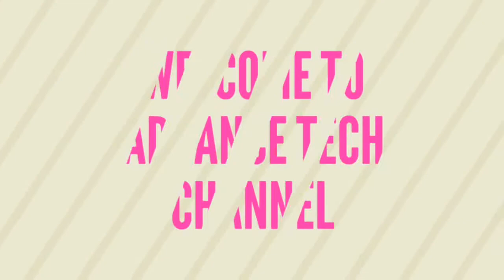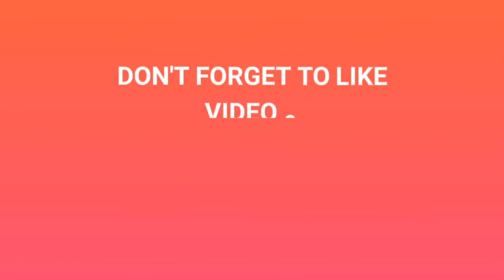CM3024Z REPAIRING SOLAR CHARGE CONTROLLER || NO POWER || LOAD OFF || BATTERY LOW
In this video we will learn how to repair CM3024Z solar charger which is automatically shutdown after 1 second and reason is battery low but battery is fully charged so watch video till the end hope you enjoy my video.

Relevant videos link attached

Watch "Repairing solar charge controller || Cm3024z how to open it